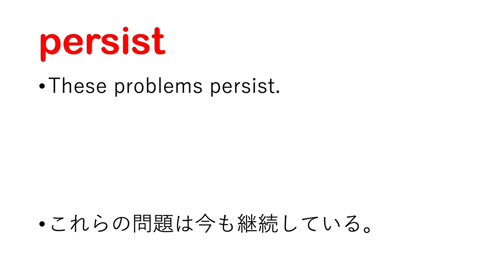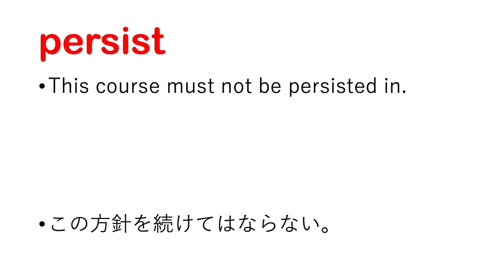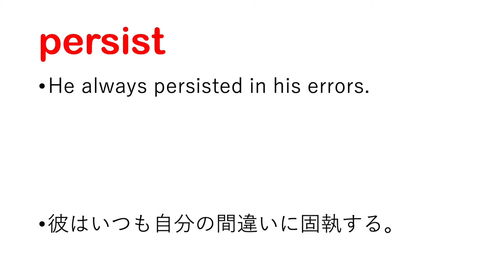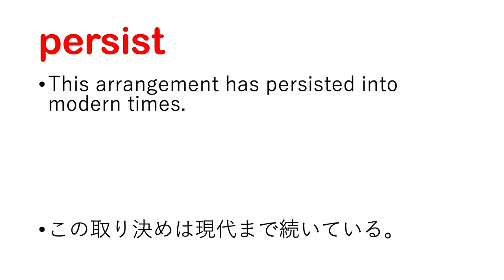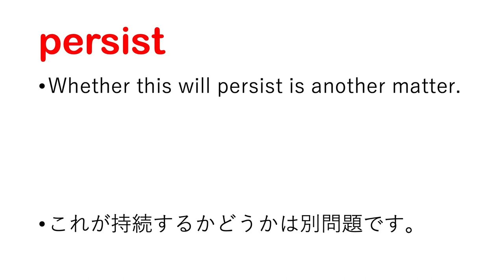persist 固執する、やり通す、主張し続ける、持続する、存続する、生き残る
persist 日本語なし